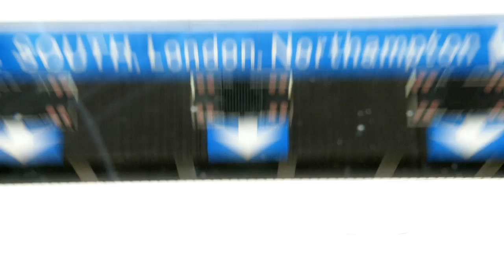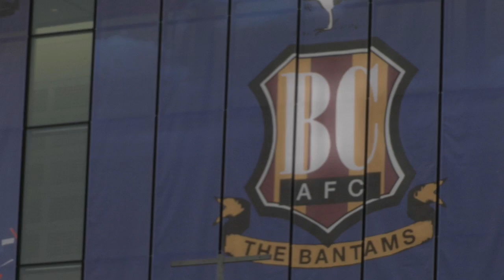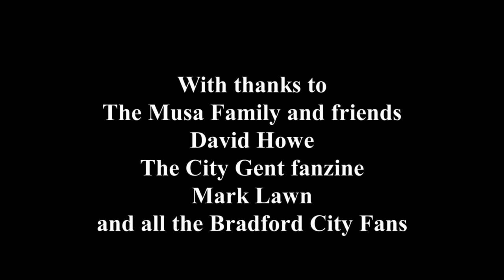Bradford family go to Wembley-Documentary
A film following the Musa family and friends, the day that Bradford went to the Capital One cup final in 2013.